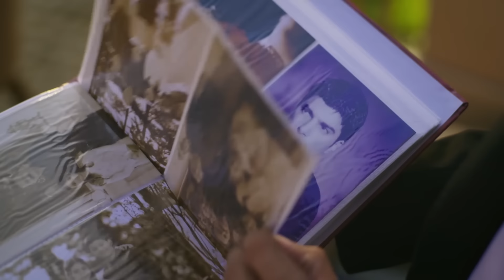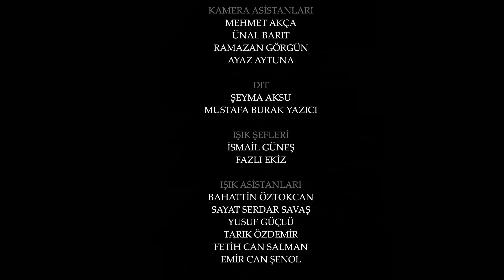Esaret 5. Bölüm | Redemption Episode 5